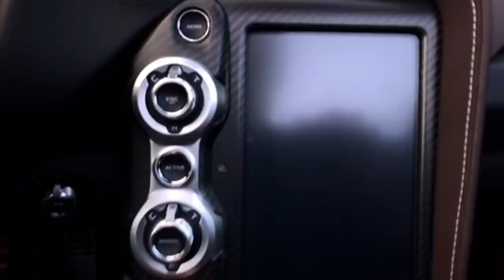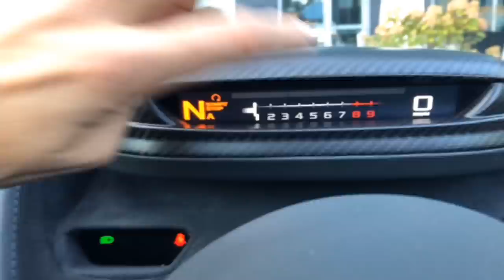F1 VLOG 140: Bezsilność Roberta w Rosji. Leclerc śladem Schumiego + oglądamy McLarena... 720S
W specjalnej edycji F1 Vloga, prosto z Warszawy, omawiamy przybijający dla Roberta weekend wyścigowy w Rosji. skąd znów ponadsekundowa strata do Georgea Russella?
Następnie omawiamy przebieg czasówek. Czy Ferrari na dobre wróciło na czoło Formuły 1 i dlaczego Lewis Hamilton pojechał fenomenalne kwalifikacje, wbijając gwóźdź do trumny Sebastiana Vettela.
Potem o twardym problemie Kwiata (na głowie ;) ) oraz o wielkiej przesiadce McLarena z silników Renault, na Mercedesa, a skoro już o McLarenie mowa... Pokazuję Wam ten szokujący, niesamowity, 720-konny supercar - model 720S.
Zapraszam na przejażdżkę i oględziny :)

Zapraszam serdecznie!

Partnerem programu jest producent opon marki Sailun. Wyłącznym dystrybutorem opon jest firma Latex Opony S.A.